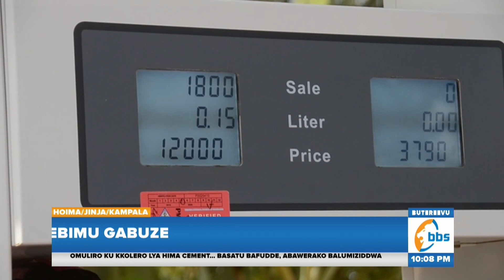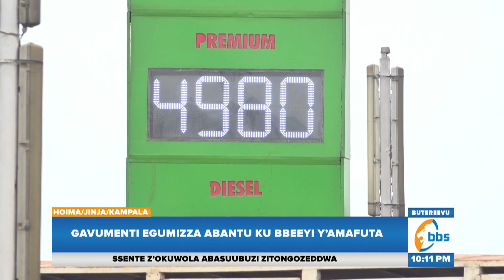Gavumenti Egumizza Eggwanga ku Bbeeyi Y’amafuta - Gagenda Kukka Ebbeeyi Naye Sinnyo